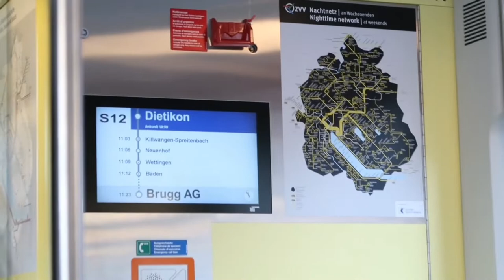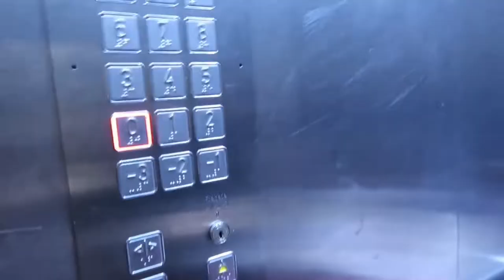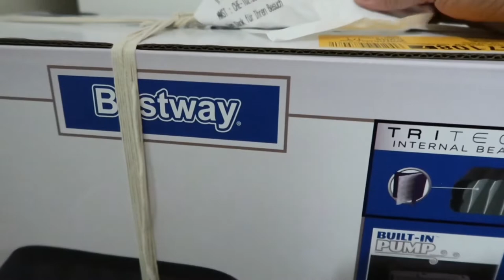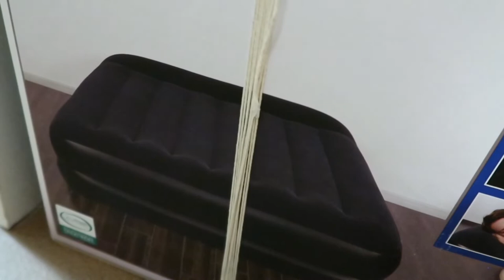Cooking Filipino food | Day off | Visiting my workmate | PINAY IN SWITZERLAND |FilipinaItalianCouple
Country         =         Switzerland